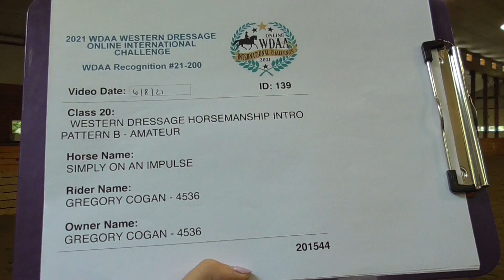WDAA International Challenge Gregory Cogan and Simply On An Impulse Intro Am. Horsemanship Pattern B